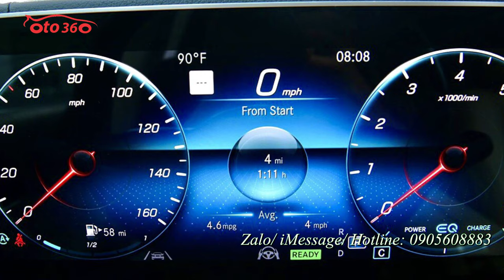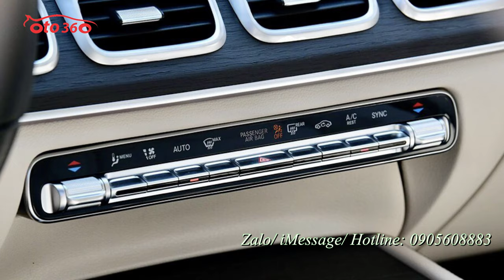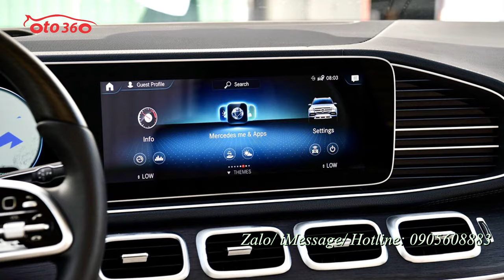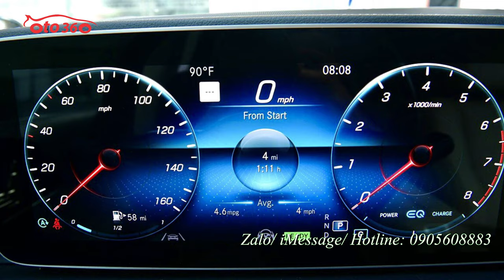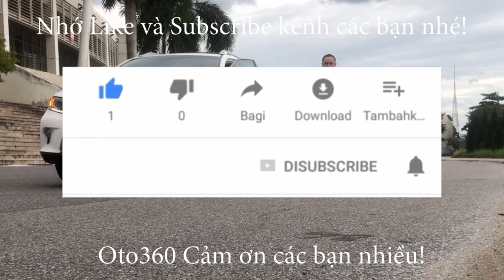Bán xe nhập Mỹ màu mới, đẹp, độc, lạ Mercedes Benz GLS 450 sản xuất năm 2021 nhập khẩu Mỹ mới 100%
Mercedes GLS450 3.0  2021 Nhập Mỹ full 7 chỗ
Xe được trang bị động cơ I6 dung tích 3.0L có công suất lên đến 367 mã lực tại 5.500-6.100 vòng/phút và mô-men xoắn cực đại đạt 500 Nm ở 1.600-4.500 vòng/phút. Kết hợp cùng với đó là hệ thống EQ Boost với động cơ điện 48V có khả năng hỗ trợ tức thời 22 mã lực và 250 Nm, giúp xe tăng tốc tốt hơn và vận hành tiết kiệm hơn...